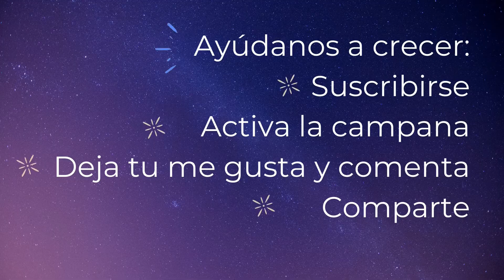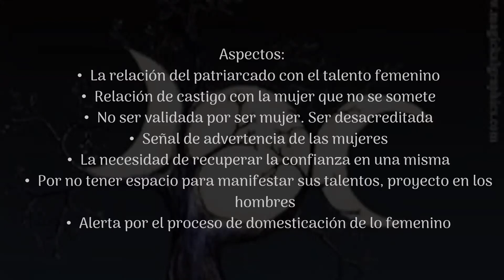MANIFESTACIONES DEL SAGRADO FEMENINO - Encuentro 9 - CASSANDRA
Este video es la parte teórica del curso Manifestaciones del Sagrado Femenino realizado por Myrthes Gonzalez. En los encuentros, hay diálogo entre los participantes y vivencias para profundizar en el contenido.
El contenido aquí presentado se refiere a la síntesis teórica presentada por Myrthes.
Si quieres seguir estas reflexiones aquí en el canal, es muy bienvenido. Si desea participar en un proceso de desarrollo personal grupal, puede contactarnos para realizar una participación experimental. Para eso deja aquí un mensaje con tu email de contacto o whatsapp o si lo prefieres contáctanos.
🙂 INFORMACIÓN Y REGISTRO CON YENUA DIB